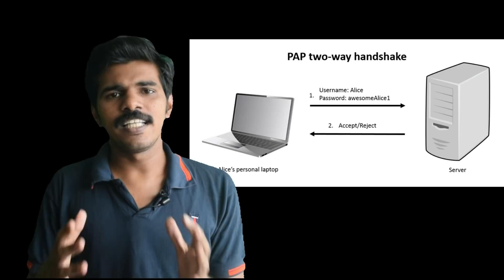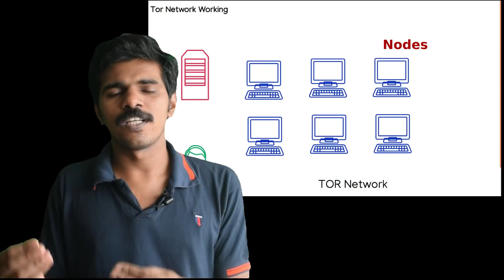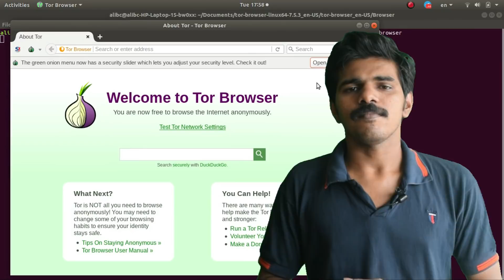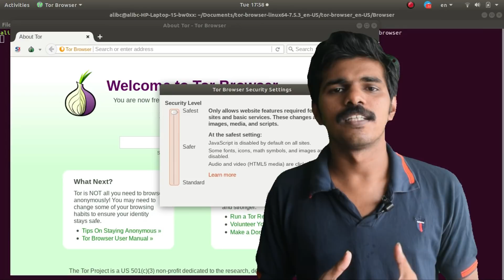TOR Network explained in Malayalam - എന്താണ് ടോര്‍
എന്താണ് ടോര്‍